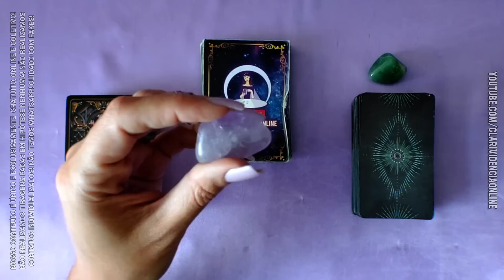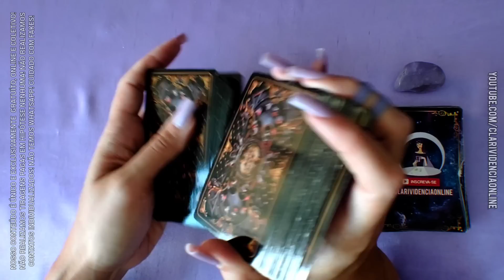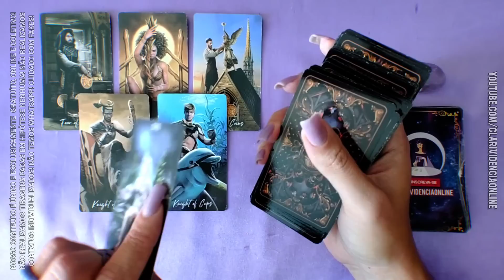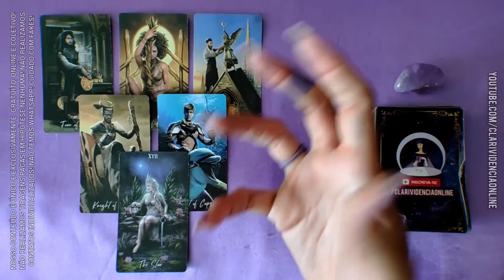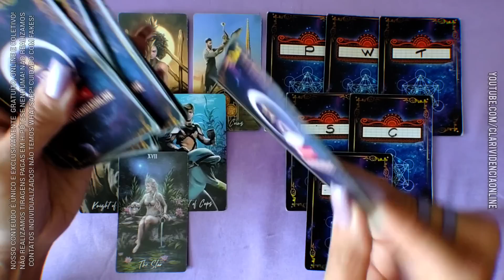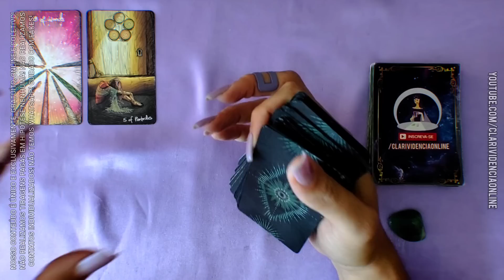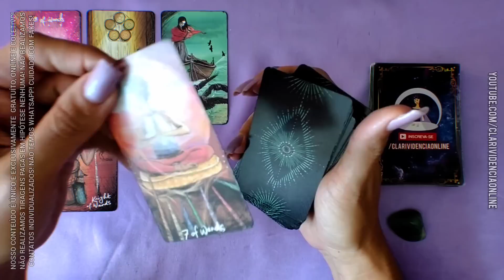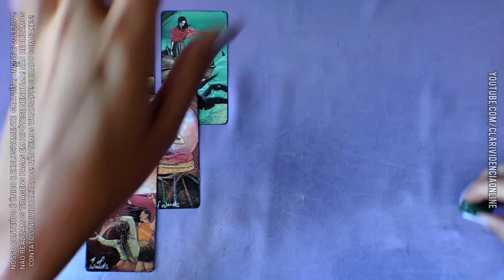✈️ LOGO EM BREVE VOCÊ VAI VIAJAR COM ALGUÉM QUE TEM ESSA LETRA INICIAL! 🌟